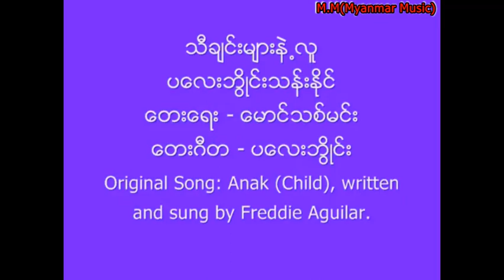သီခ်င္းမ်ားနဲ႔လူ-သန္းႏိုင္-LyricVideo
သီခ်င္းမ်ားနဲ႔လူ
ဆို-သန္းႏိုင္
ေရး-ေမာင္သစ္မင္း